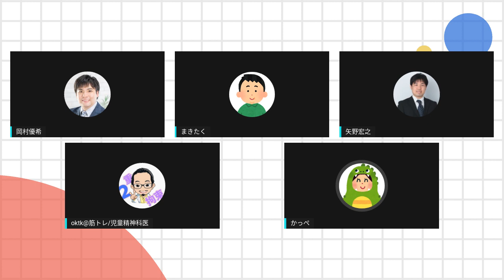【心理学を勉強したい人必見！】こころの専門家と一緒に学べるラジオー近年のこころの問題と支援者の自己研鑽についてー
▼ゲスト岡村優希さん情報

カケミチラジオは「生きづらさ、育てづらさ」にまつわる話をゆったりと語り合うWEBラジオです。

▼oktk@筋トレ/児童精神科医/カケミチプロジェクトCEO（Twitter）

カケミチラジオでは、皆さまからお寄せいただいた、生きづらさ、育てづらさに関する疑問に対して「教えて！カケラジ先生」のコーナーでお答えしています。

　「生きづらさ」「育てづらさ」に関して専門家に聞いてみたいこと、取り上げてほしいテーマなどをお寄せください。

【note】
▼カケルとミチル note
＊内容まとめや関連コラム掲載中＊
【NPO法人カケルとミチルホームページ】
▼カケルとミチル公式
▼サムネイル担当：刺激が欲しい大学生ゆり＠作業療法を学び中